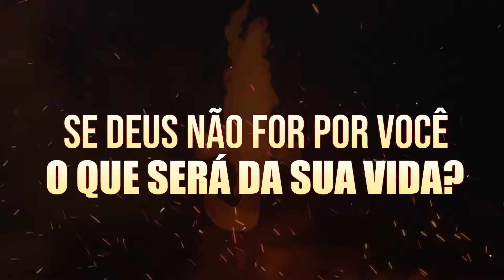A mulher expeliu uma lagarta preta | Profetisa Berenice Costa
Assista o Programa Prece da meia noite com a Bispa Berenice Costa a partir de 0h